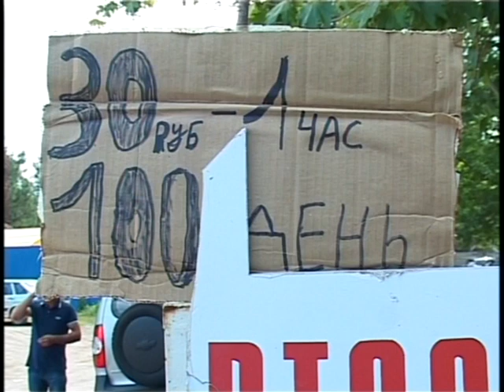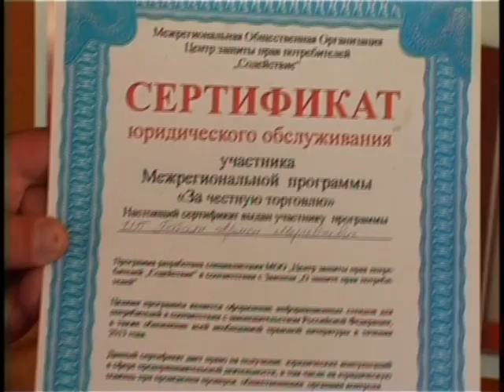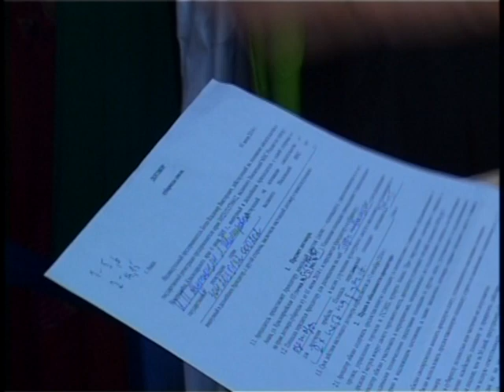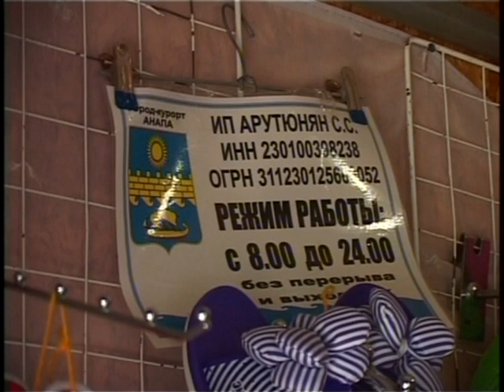Рейдовая группа осуществила общую проверку детского парка. Итоги неутешительные.